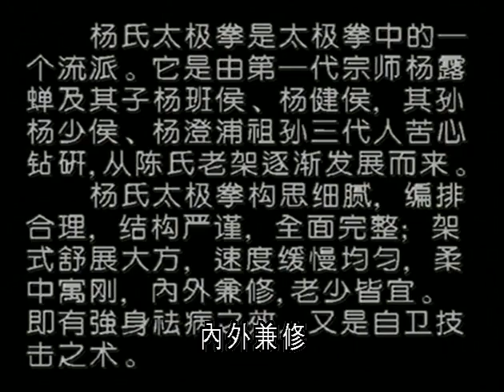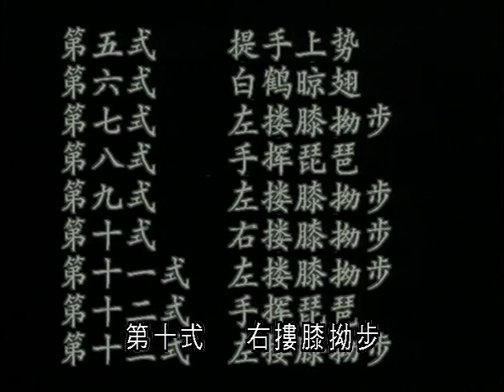楊振鐸 Yang Zhenduo - 103式楊氏太極拳 Yang-Style Taijiquan 103 (國語中子 Mandarin with Chinese subtitles) 1